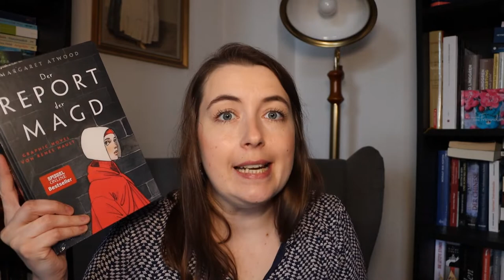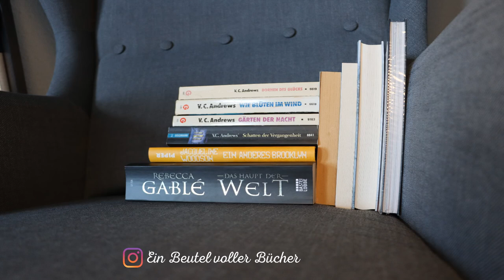[EinBeutelVollerBücher vs. SuB] Wie war des letzte Jahr und was kommt in 2022?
Heute soll sich alles um meine SuB-Challenge drehen. Wie war das letzte Jahr und welche Änderungen habe ich für dieses Jahr vorgesehen? Habt ihr auch Eurem SuB den Kampf angesagt?

Einteilung
00:00 Begrüßung
00:56 Auswertung der SuB-Challenge von 2021
18:58 Neues und altes für die SuB - Challenge
25:18 Bücher für die neue Etappe
34:10 Verabschiedung

Enthaltene Musik